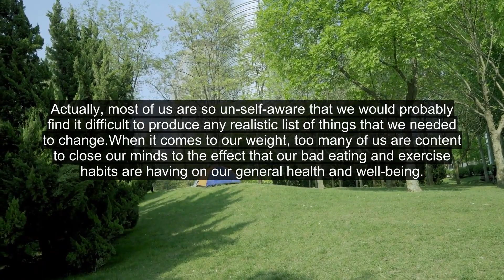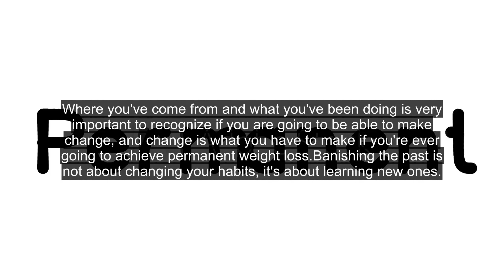Getting Into the Slim Habit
Do you know what your bad habits are? If you were given a piece of paper and asked to write them down, do you think you would be able to produce an accurate list? Of course you may not have any bad habits, but that's extremely unlikely!Very few of us ever confront issues that make us uncomfortable. We'd rather carry on as normal and completely ignore things that need to be addressed. Actually, most of us are so un-self-aware that we would probably find it difficult to produce any realistic list of things that we needed to change.When it comes to our weight, too many of us are content to close our minds to the effect that our bad eating and exercise habits are having on our general health and well-being. It's only when things start to go wrong, when some horrible, unmentionable disease comes into our life do we begin to look at our behavior. By the time this happens, there is a lot of retrospective fence mending to do, but unfortunately, in too many cases, it's too late.One of the many good things about the Slim Habit program is that it gets you to address your bad habits. Where you've come from and what you've been doing is very important to recognize if you are going to be able to make change, and change is what you have to make if you're ever going to achieve permanent weight loss.Banishing the past is not about changing your habits, it's about learning new ones. It's almost impossible to unlearn a habit, but it is perfectly possible to learn a new habit which can take the place of a bad habit. The Slim Habit provides a roadmap for making effective and lasting change by learning new Slim Habits. By following the new Slim Habits you can make meaningful and lasting change. It's an investment that can yield huge dividends because this is the only sure way to achieve permanent weight loss. It also has the added bonus of increasing your self-awareness which can be life changing.